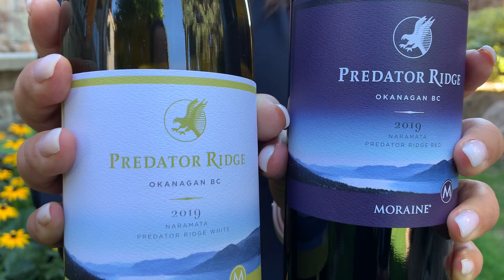Predator Ridge NEW House Red & White Wine